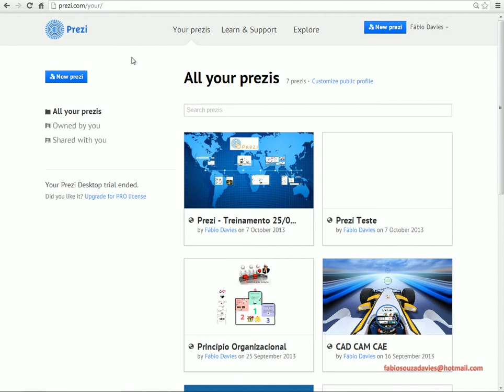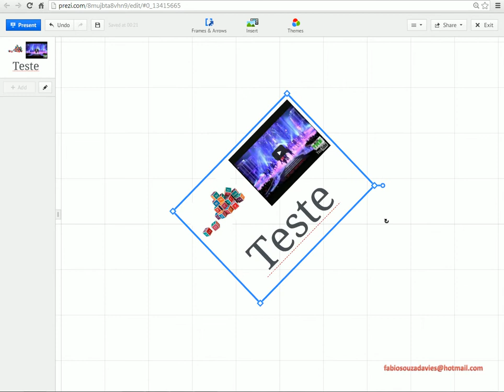Prezi Aulas Rápidas lessão 21 Utilizando o Lock